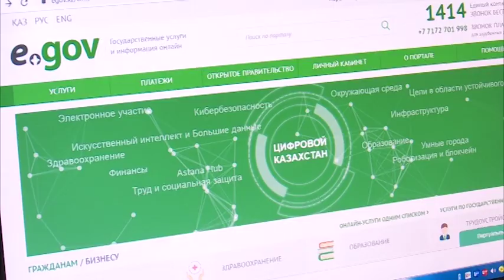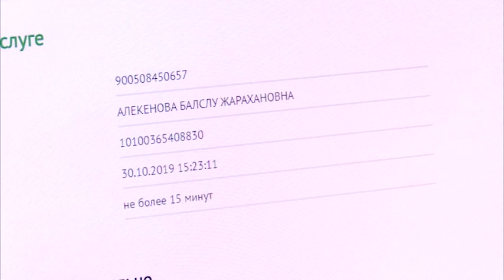С 1 ноября адресные справки в ЦОНах выдавать не будут